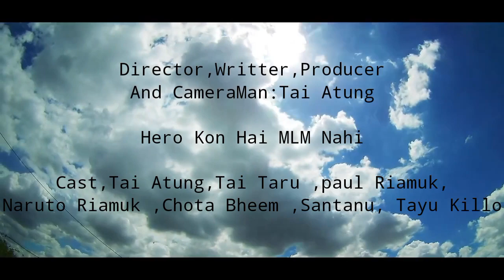Dangerous Kids 2 Arunachal Pradesh Short Video ||TaiAtung